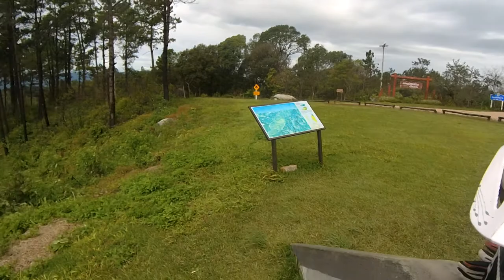A bad case of wind..... and the jungle said NO!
a bad case of wind in the mountains yesterday... and the segment of my chainsaw shenanigans didnt record! basically we got 200m+ down an over grown trail by cutting it out with a battery chainsaw but the the trail vanished under too much jungle to cope with.
not to be beaten i went 9kms around the mountains to the exit of this 4km trail and rode it until it turned into a staircase in the mud. and the battery failed at the start of it. great!
.so this one is off the map as its not rideable. its a good deal easier to walk down tho!